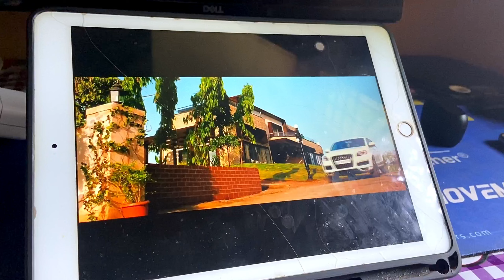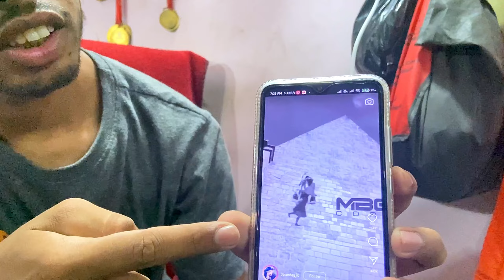Train untill faliure. A chest day. Body recomp day-56